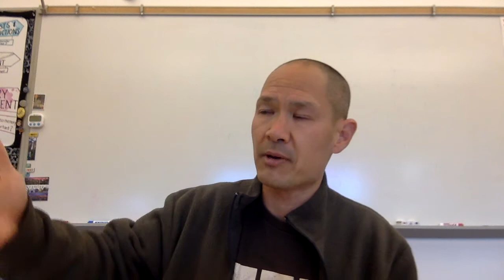HItting a Pedestrian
All true to the best of my memory